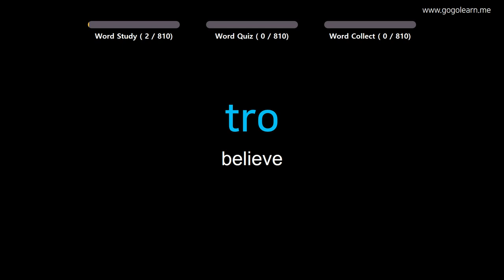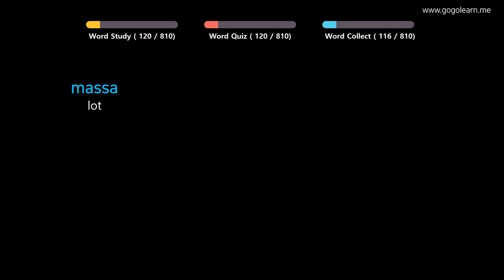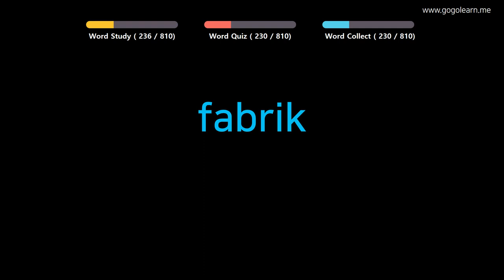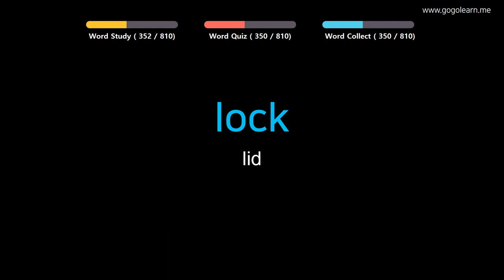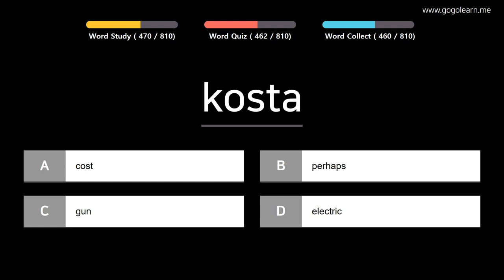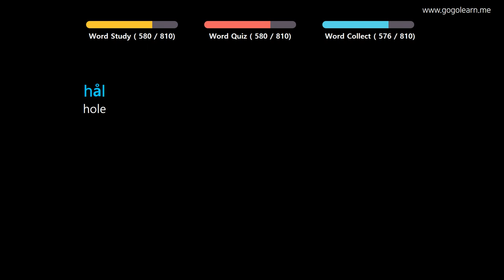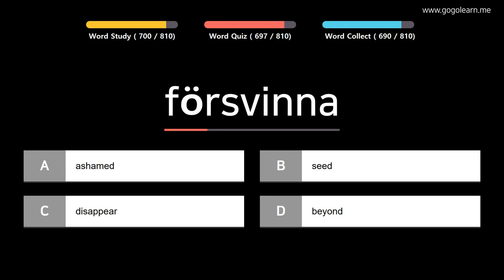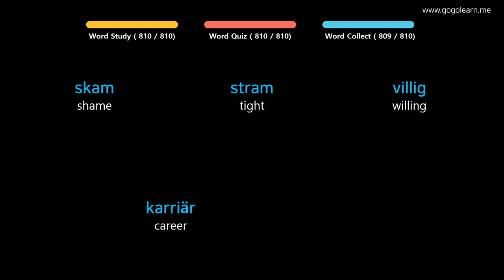Learn Swedish |Part 7: Swedish Vocabulary Real Voca Advanced | Golearn